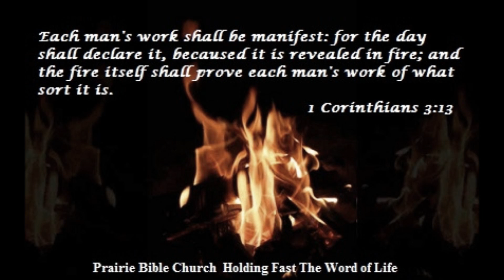God's rewards (1Corinthians 3:10-17) (12/28/14)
Sermon by Pastor Dan Larimore